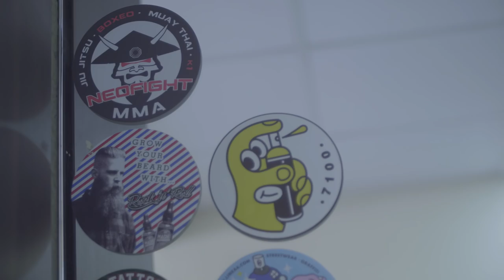BARBERSHOW #4 BABI THE BLACKBULL con MANUEL CORTÉS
En el episodio de hoy Babi The Blackbull visita la peluquería de Manuel Cortés.
Manuel Cortés - @barbershopcortes
Babi The Blackbull  - @babiblackbull
Mario Figueroa
Toni Payeras - @nibiruframes
Guillem Alcina - @guillemalf
J. Barnés Alomar - @j.barnesalomar
Mindkomplex Design - @critikal_cheeze
Dave - @dave_m_d
Coco Ink - @cocoink_
Bad nenes - @badnenes
Motion Maker - @motionmaker_mm
D-X Beats - @dxbeats
Roberto Kalanga - @roberto_kalanga
Golden Chair International - @goldenchairintl
Guillermo Broglia - @guillermobroglia